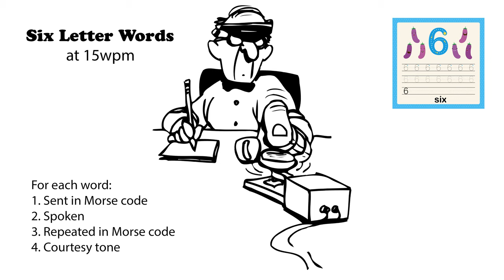Six letter words 15wpm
For each six-letter word, try to head-copy it. First, the word is sent in Morse code. Then it is spoken. And finally, it is sent again in More code. If you missed it the first time when it was sent, the second time allows you an opportunity to learn the word. (More speeds below).